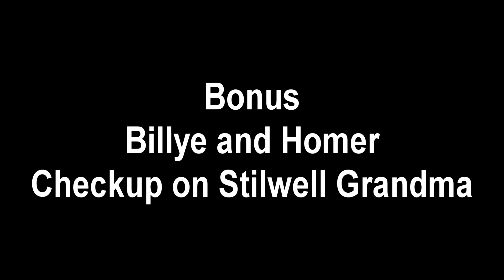Homer Scott checks up on the Satanic Racist + Bonus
Havent't been asleep! I've been to the airfield... Credits to PSTrooper for the gentleman scott picture.